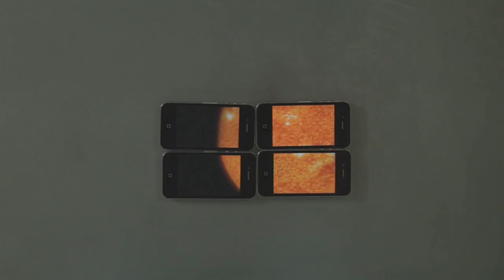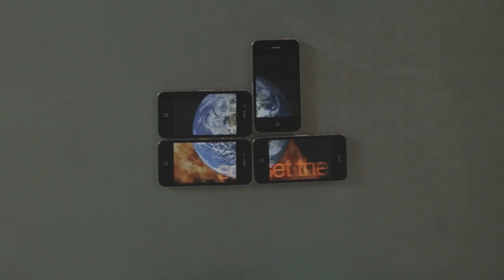That's Just Awesome